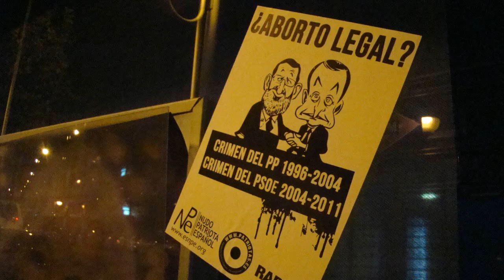Campaña Aborto 2011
Para el Nudo Patriota Español, el 28 de Diciembre es una fecha especial y propicia para recordar a una sociedad inmersa en una demencia colectiva, la necedad e imbecilidad de un pueblo y sus gobernantes capaces de establecer exhaustivos controles en los mataderos de carne para que no sufran los cerdos, mientras trituran los buesos de los bebés en las clínicas abortistas; capaces de multar a una madre por pegar una bofetada a su hijo, mientras la animan a asesinar al otro de dos meses de gestación... NECEDAD, IMBECILIDAD E HIPOCRESÍA.

Este acto terrorista avalado por los diferentes gobiernos del PSOE y del PP, supone un atentado moral contra la familia, la sociedad y en definitiva, contra la vida.

El Nudo Patriota Español ha realizado esta campaña conjunta con la asociación Unidos por la Vida con la que espera seguir colaborarando puntualmente en futuras acciones.

Podéis ver fotos de la campaña en la página Web del Nudo Patriota Español.